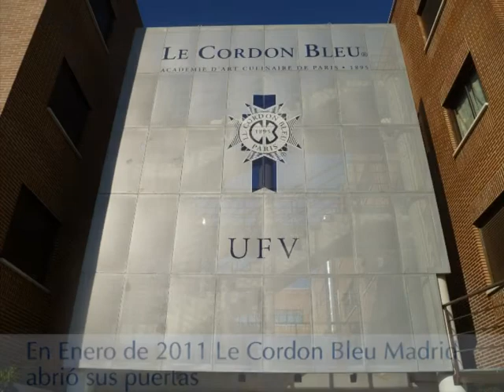Primera Promoción Le Cordon Bleu Madrid